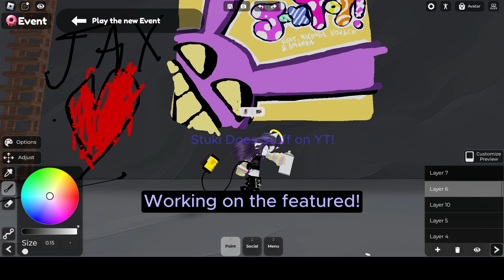Drawing The Jax Toy Cover Art! || Roblox Spray Paint || The Amazing Digital Circus Art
Heyo friends! Hope you enjoyed this video!
This took me 53 minutes to do lol.
I'm also gonna start posting art on my Instagram! Make sure to go check it out sometime :3

Hope you enjoyed! Hugs and love, Stuki → Out